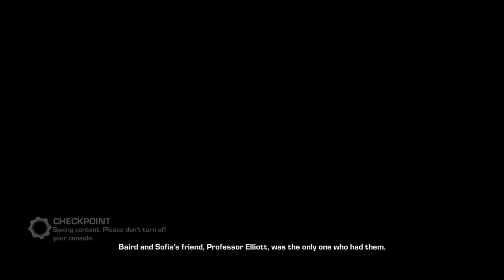GEARS OF WAR: JUDGEMENT ACT III: SEAHORSE HILLS " PADUK'S TESTIMONY".